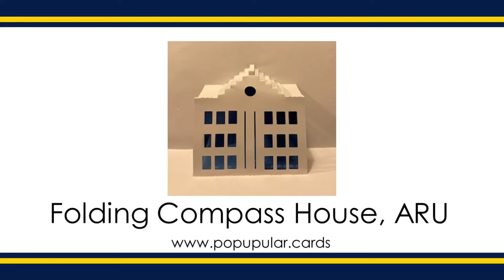folding Compass House, ARU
Marvel at the beauty of architectural origami, turning a sheet of card into a stunning three-dimensional model of a classic Cambridge building with just a few cuts and folds.
You can make this sculpture yourself with the template available